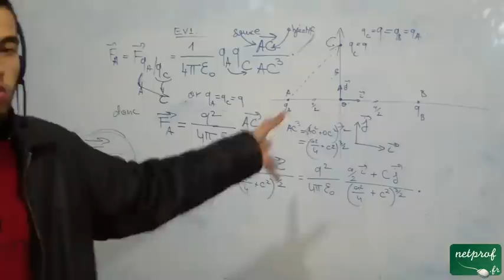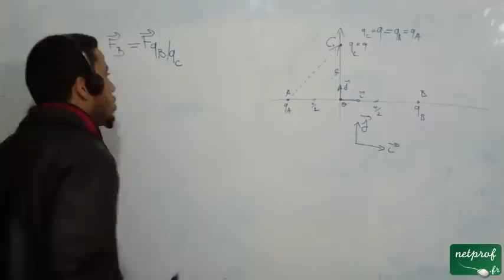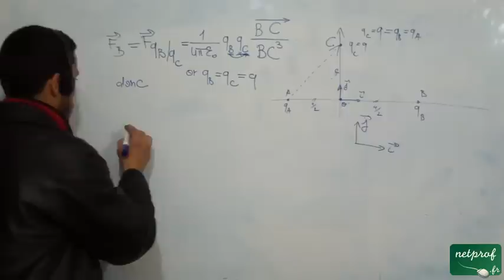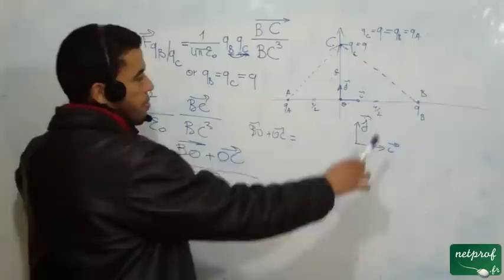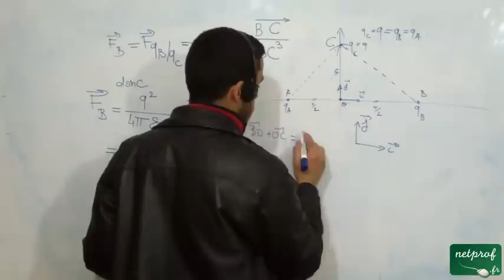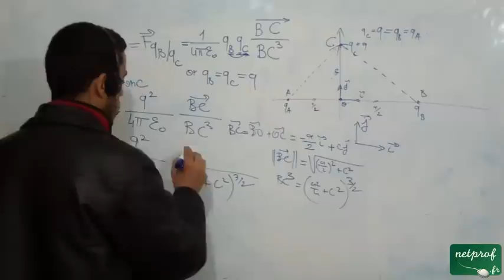L'électrostatique dans le vide, Exercice 1, part 3